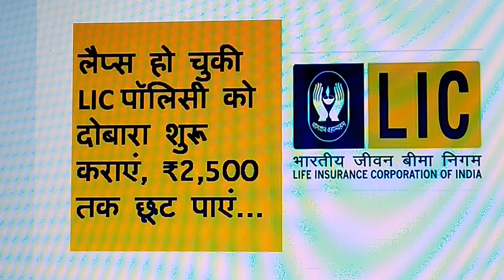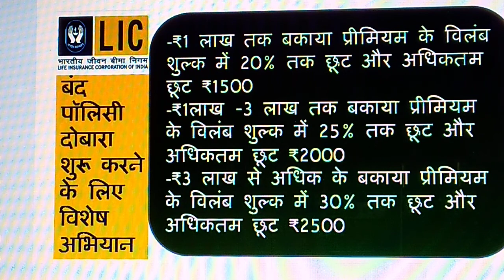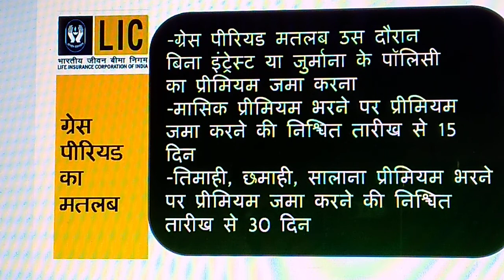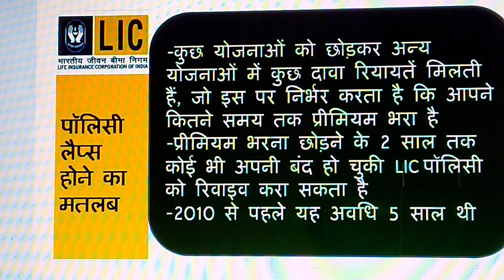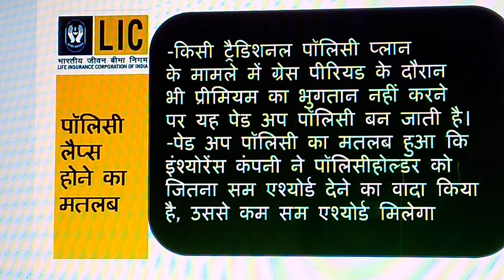LIC की लैप्स हो चुकी पॉलिसी को सस्ते में दोबारा शुरू कराने का मौका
LIC launches revival campaign for lapsed policies

कई लोग इंश्योरेंस पॉलिसी तो ले लेते हैं लेकिन बीच में ही प्रीमियम भरना छोड़ देते हैं। ऐसे में उन्हें नुकसान उठाना पड़ता है। अगर आपने LIC की पॉलिसी ली है, लेकिन बीच में ही प्रीमियम भरना छोड़ दिया है तो दोबारा शुरू करा सकते हैं, वो भी सस्ते में। देश की सबसे बड़ी इंश्योरेंस कंपनी सीमित अवधि तक चुनिंदा पॉलिसी को सस्ते में दोबारा शुरू कराने का मौका दे रही है।

-LIC के पास लावारिस पड़े हैं करोड़ों, कहीं आपका भी तो पैसा नहीं है, ऐसे पता करें
-11 बातें इंश्योरेंस पॉलिसी खरीदने से पहले जरूर सोचें; Think 11 Things before buying Insurance Policy
-लाइफ इंश्योरेंस= टैक्स बचत + संपत्ति निर्माण + रिस्क कवर या  प्रोटेक्शन + मन की शांति +सारे सपने साकार
-टर्म प्लान, यूलिप, मनी बैक, एंडॉमेंट प्लान के नफा-नुकसान: Term Plan, ULIP, Money Back, Endowment Plan

-अचानक की गई बंदी इंसान को संभलने का मौका नहीं देती। ऐसे में आनंद के साथ जीने के उपाय क्या हैं। मेरी इस किताब में पढ़िये...
बंदी में कैसे रहें बिंदास"